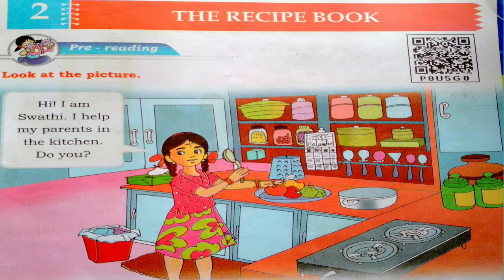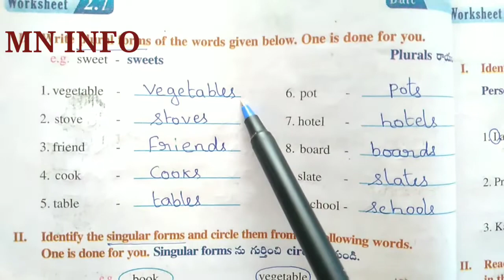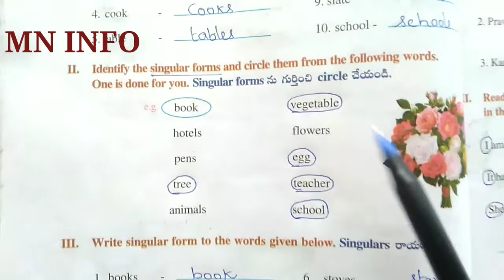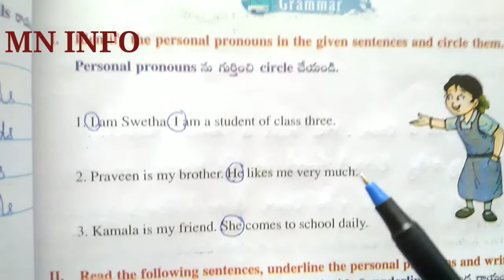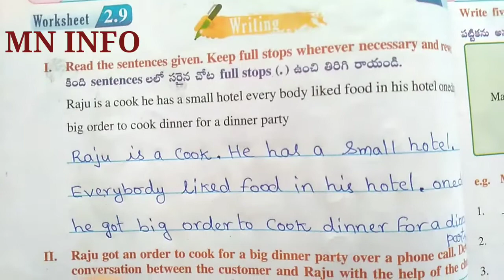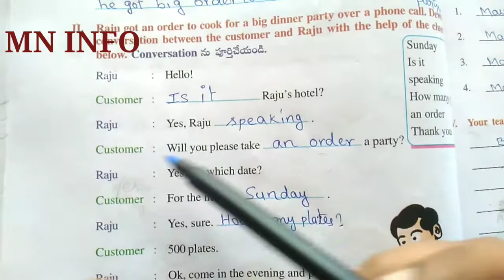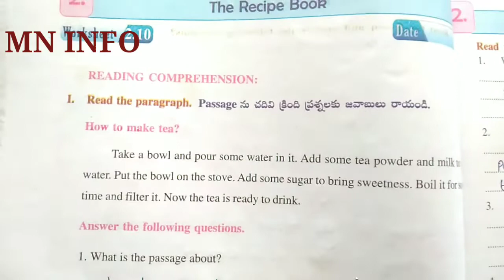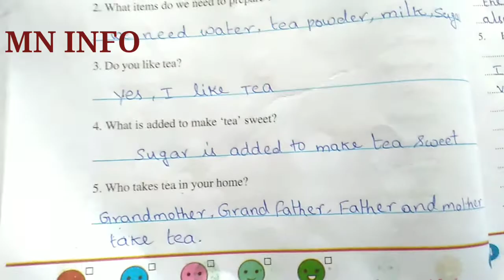|| 3rd class || BLOSSOMS || 2nd lesson || 2. THE RECIPE BOOK |worksheets 2.6 - 2.10|AP NEW SYLLABUS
MNINFO, || 3rd class || BLOSSOMS || 2nd lesson || 2. THE RECIPE BOOK |worksheets 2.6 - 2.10|AP NEW SYLLABUS || AP TET DSC GRAMMAR